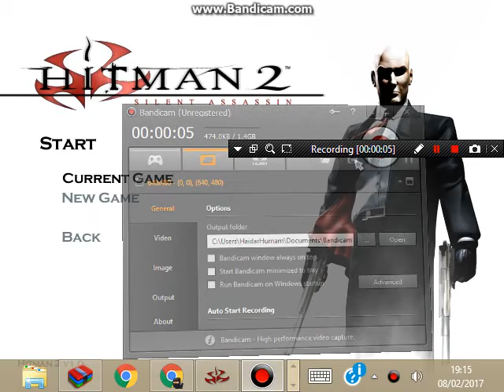This Is A Ninja Assassin Part 2...Feels Like A Ninja - Hitman 2 Assassin Anathema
This is Stealth...Use Default Pistol With Silencer And Kill Them HEADSHOT... You Have To Do Practice For This. That's What We're Doing!!! Don't Miss This Video Cause We Got Ninja Extraordinaire. !!